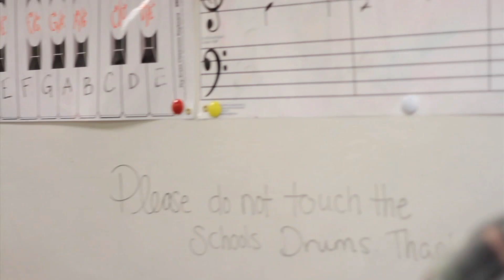"ROCK U LIVE" THE DVD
"ROCK U LIVE' 2011 was a HUGE success!!!  We are in the process of putting a dvd together that will be for sale at the Rock University Guitar School.